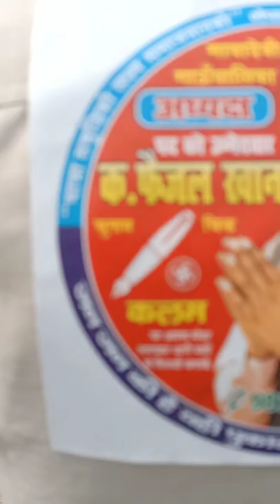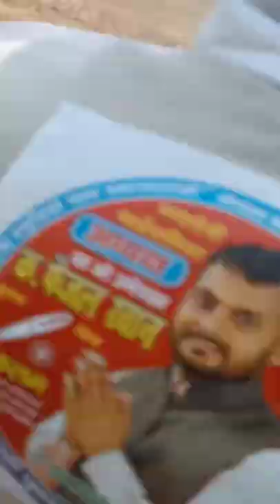Election Rally 2022 | Baluhi to Sihorawa | Kapilvastu Nepal 🇳🇵